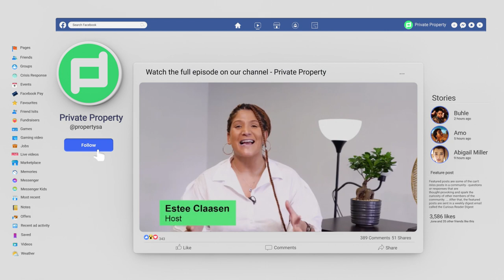Daily Highlights | EP 31: YOUNG ENTREPRENEUR SHARES CRUCIAL LESSONS LEARNT FROM PROPERTY JOURNEY